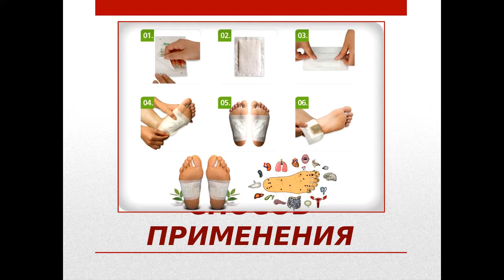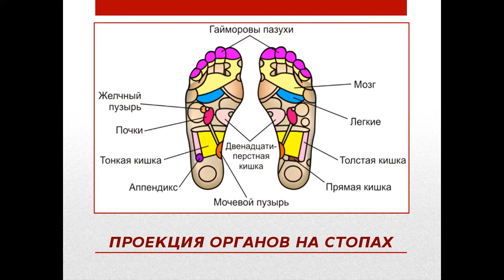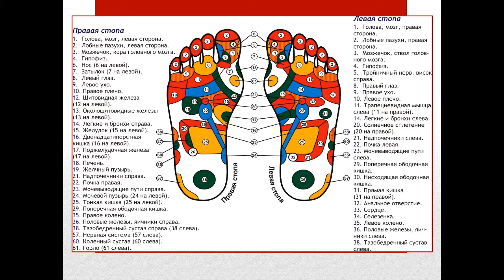Стопные пластыри - Детоксикация.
Антиоксидантные пластыри на стопы для выведения токсинов с вулканической лавой используются для очищения организма от шлаков, токсинов, очистки межклеточных пространств, лимфодренажа.
Основные компоненты:

пудра вулканической лавы;
хитозан;
витамин С;
мандариновое масло;
экстракт из бамбука;
натуральная керамическая пудра;
натуральные растительные экстракты.
Результаты применения антиоксидантных пластырей:

способствуют улучшению кровообращения;
активизируют клетки;
улучшают деятельность органов чувств, желчного пузыря, желудка, тонкой и толстой кишки, мочевого пузыря;
избавляют от усталости в ногах;
способствуют восстановлению больных органов, укреплению печени;
устраняют риск появления опухолей;
помогают быстро уснуть, улучшают качество сна;
снимают воспаление и способствует улучшению работы лимфатической системы;
выводят шлаки;
повышают иммунитет;
помогают страдающим запорами, излишним весом, нарушениями нервной системы, курильщикам, людям склонным к алкогольной зависимости;
устраняют интоксикацию организма при повышении температуры тела (показаны с младенческого возраста);
уменьшают проявления и устраняют причины варикозного расширения вен.
Форма выпуска: упаковка - 10 шт.

Способ применения:

Вечером перед сном вымыть ноги и тщательно вытереть. Разрезать упаковку с пластырями и освободить их от прозрачной обертки. С клеящейся части снять бумагу, закрепить на клейкой стороне пластырь так, чтобы к стопе прижимать пластырь той стороной, где нет надписи. Плотно прижать к стопам обеих ног. Утром снять, вымыть ноги.

Минимальный курс лечения – 45 дней.

Форма отпуска:

поштучно - 1 упак - 780 руб
оптом: 9 упак - 6910 руб (по 768 руб./шт) - на 45-дневный курс
Возможно использование пластыря на проблемных участках тела при воспалительных процессах, болевых синдромах (например - суставы).

Особые указания: не является лекарственным средством.